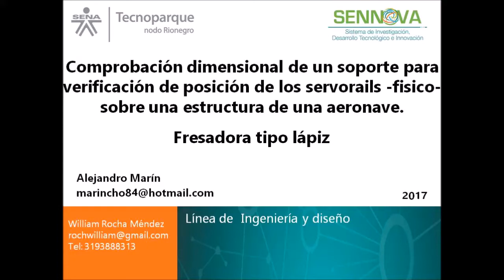Fresadora tipo lápiz